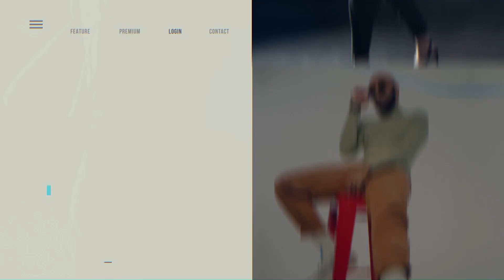Slideshow Promo - After Effects Template Videohive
Features:
Adobe After Effects CS6 and Above
11 – Text Placeholders
12 – Photo or Video Placeholders
Logo Placeholder
4K – 3840×2160
Tutorial Included
Universalized Expressions
Used music and videos just for preview, not included in the project file.